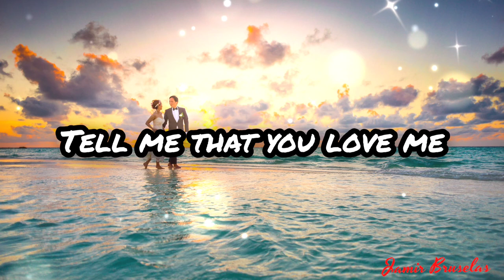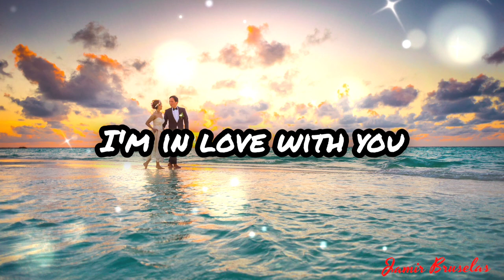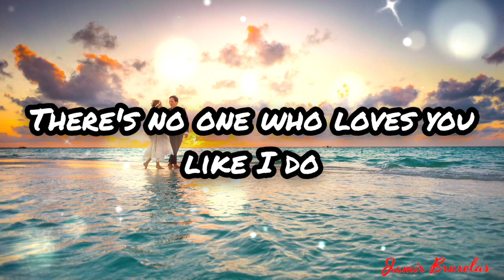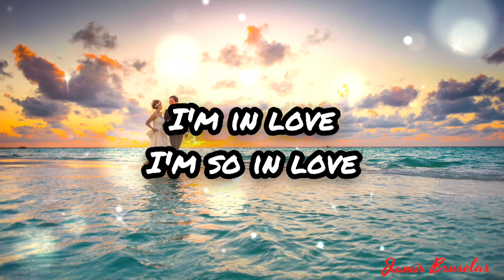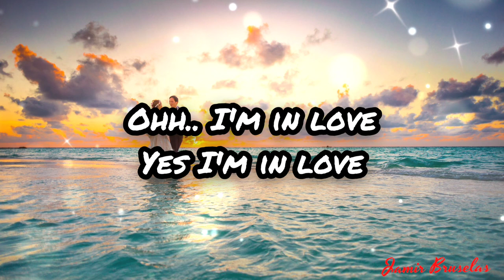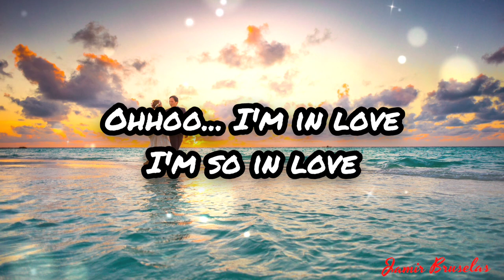Regine Velasquez and Jacky Cheung - In love with you (Lyrics)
Lyrics:

Just a gentle whisper,
Told me that you're gone.
Leaving only memories,
Where did we go wrong?
I couldn't find the words then,
So let me say them now.
Tell me that you care
Tell me that you need me
And I'll be there
I'll be there waiting
I will always love you
I will always stay true
There's no one who loves you like i do
Come to me now
I will never leave you
I will stay here with you
Through the good and bad I will stand true
Now we're here together
Yesterday has passed
Life is just beginning
Close to you at last
And I promise to you,
I will always be there
I give my all to you
Living life without you
is more than I can bear
Hold me close forever
This I promise
Our love is forever
Holding us together
Nothing in this world can stop us now
Love has found
Love has found
A way
Yes I'm in love
I'm so in love
With you